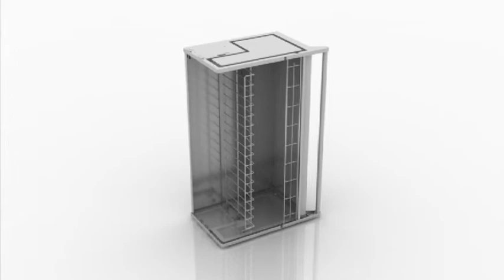Accessible cabinet - Soft Down Design Install